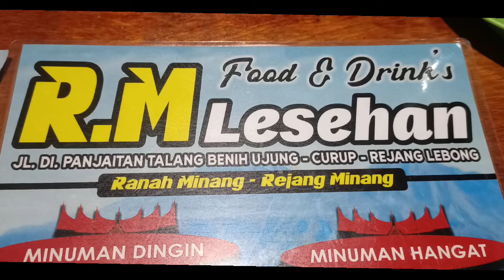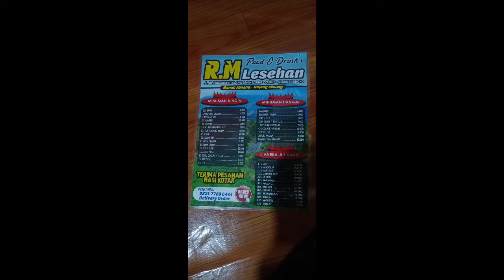R.M Lesehan.. jl.di.panjaitan talang benih ujung,Curup, Rejang Lebong